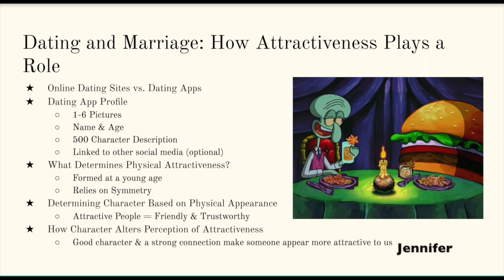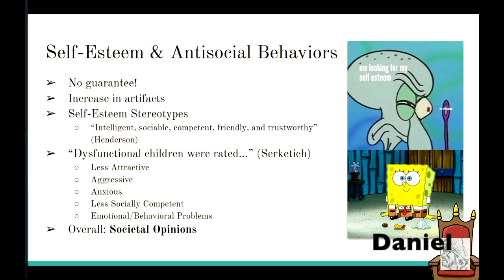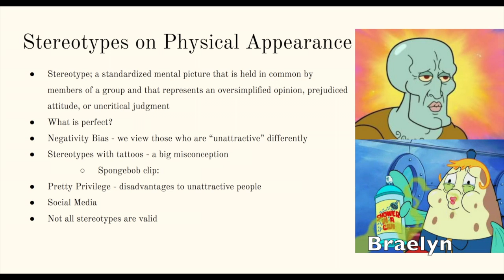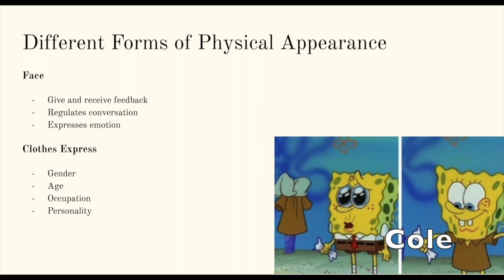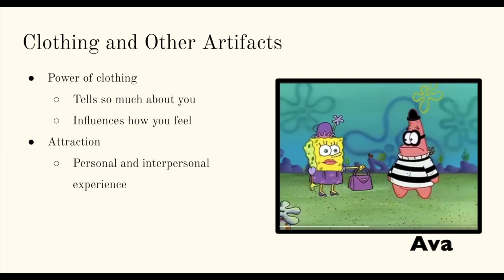CST 321 Group Presentation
Nonverbal communication group project - Physique